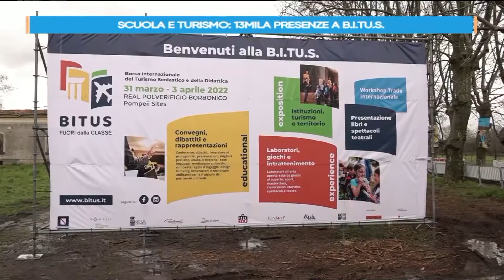Scuola e turismo: 13mila presenze a B.I.T.U.S. - MattinaLive 15/04/2022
13mila presenze, 48 laboratori didattici e attività per bambini e ragazzi, 18 conference e 16 momenti tra spettacoli, presentazioni di libri, anteprime di festival e di film. Numeri di tutto rispetto per la prima edizione di BITUS, la Borsa Internazionale del Turismo Scolastico e della Didattica. Progetto che oggi ci ha raccontato il suo ideatore e organizzatore, Domenico Maria Corrado